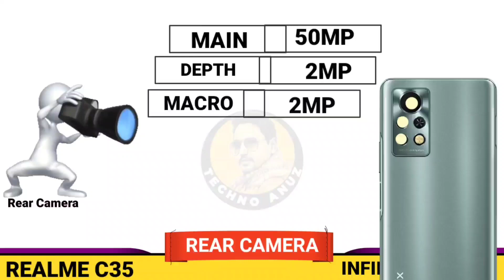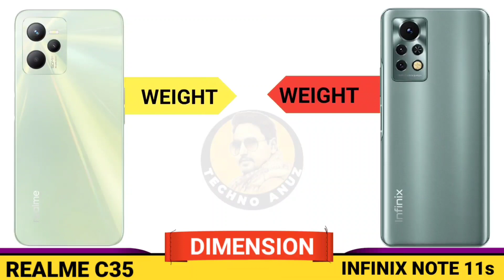infinix note 11s vs realme c35 | realme c35 vs infinix note 11s camera, battery, price, speed test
infinix note 11s vs realme c35 | realme c35 vs infinix note 11s | realme c35 compare infinix note 11s | comparison realme c35 and infinix note 11s

𝟭𝟬𝟬% 𝗙𝗼𝗰𝘂𝘀 𝗼𝗻 𝗔𝗰𝗰𝘂𝗿𝗮𝘁𝗲 𝗜𝗻𝗳𝗼𝗿𝗺𝗮𝘁𝗶𝗼𝗻